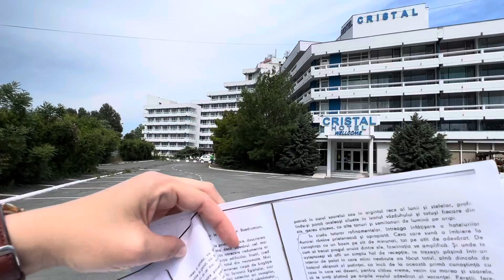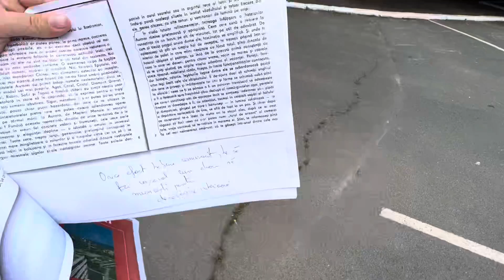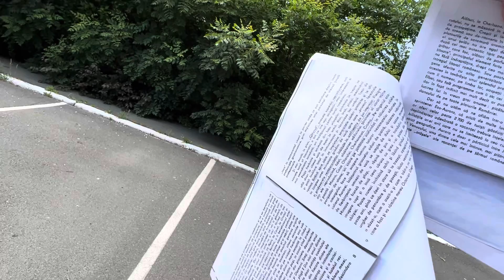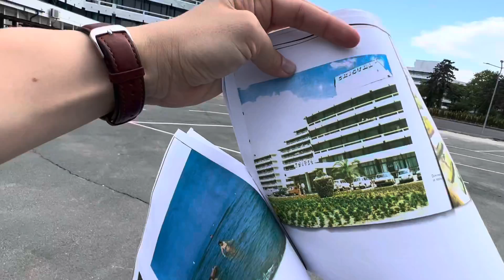Neptun Jupiter Cap Aurora 2022 deschidere sezon și Nostalgia litoralului de alta data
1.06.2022 am făcut o scurta incursiune la mare și am surprins cele 3 stațiuni din mersul mașinii. Dar am și zăbovit putin in Cap Aurora, aducând un omagiu nestematelor de altă dată